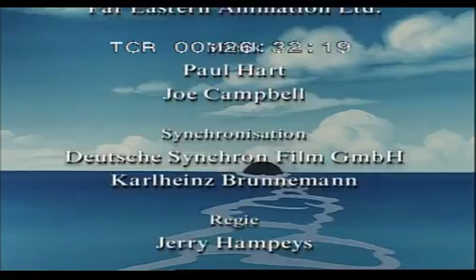Sous la bannière de Neptune - épisode 5 - "César et Cléopâtre"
Episode 5 of the rare German cartoon "Under Neptune's Flag" dubbed in French.

Life on our planet has always been determined by water. People settled by the waterside, used
it for their trade routes and as a natural border, and the seas of the world were the theatres of
their battles. The animated cartoon series Under Neptune’s Flag describes historical events
with a touch of humour, introducing a kindly family of underwater spirits who try to influence
the course of history with a series of clever tricks.

Distributed by DW Deutsche Welle TransTel